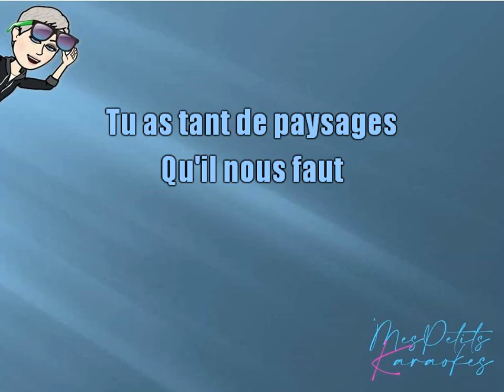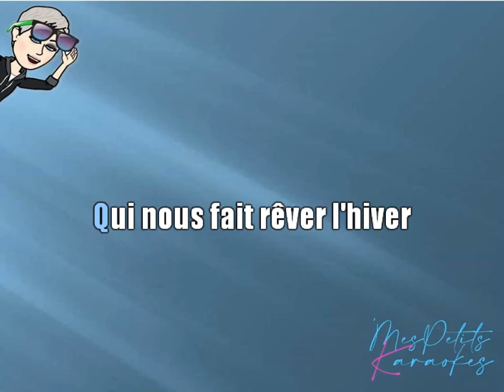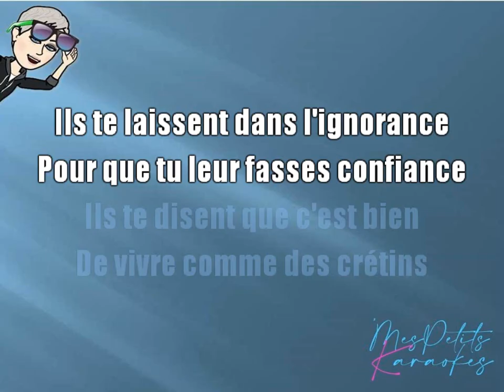CLAUDE MICHEL SCHOENBERG - ENDORS TOI MA JOLIE FRANCE